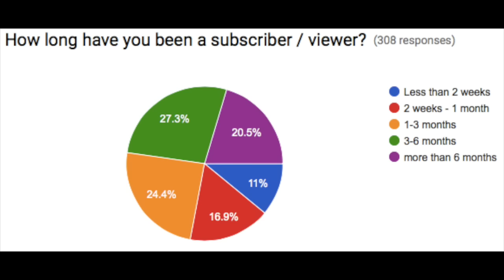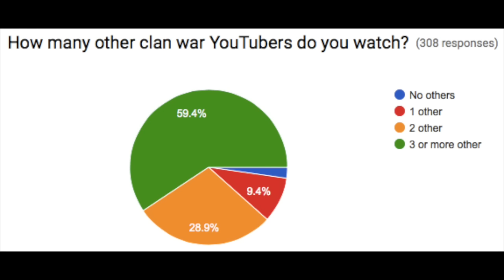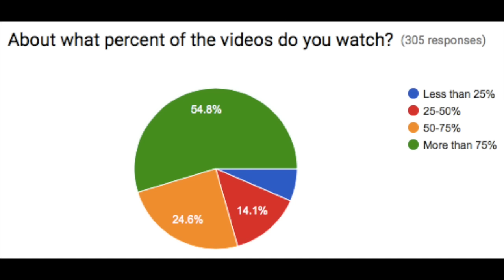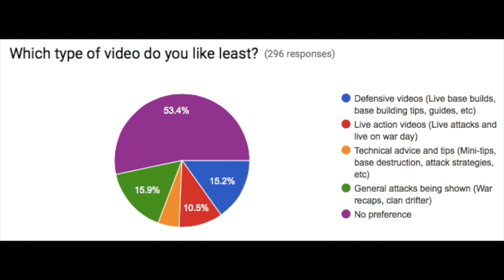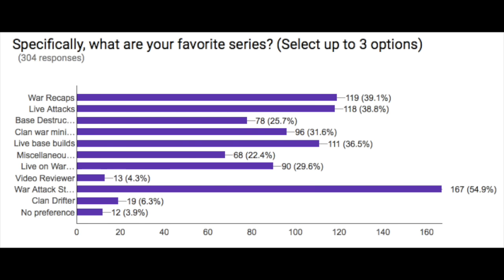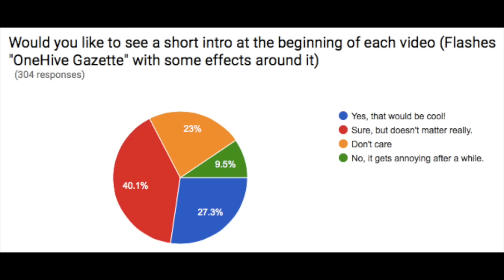Survey Results + New Mic??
Hope you're as excited as I am for the future of the channel! Let me know what you're thinking in the comments below.

Clash on!